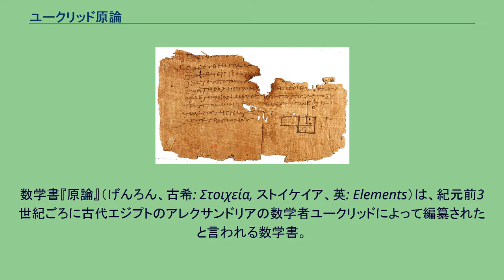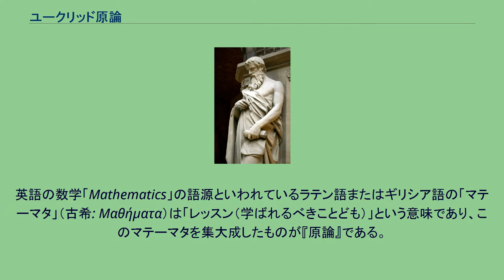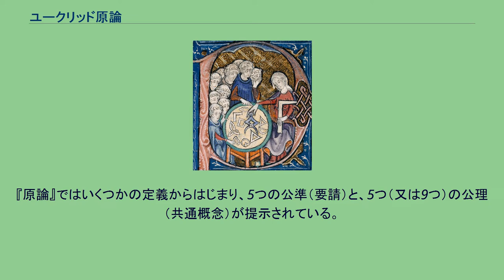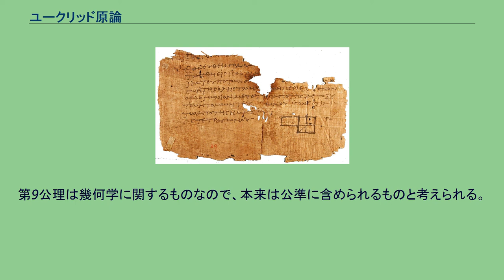ユークリッド原論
エジプト中部のオクシュリュンコスで発見された『ユークリッド原論』のパピルスの写本断片。
紀元100年ごろの作。
図は『原論』第2巻の命題5に添えられたもの。
数学書『原論』（げんろん、古希: Στοιχεία, ストイケイア、英: Elements）は、紀元前3世紀ごろに古代エジプトのアレクサンドリアの数学者ユークリッドによって編纂されたと言われる数学書。
『幾何学原論』、ユークリッド『原論』、ユークリッド『原本』とも。
プラトンの学園アカデメイアで知られていた数学の成果を集めて体系化した本と考えられており、論証的学問としての数学の地位を確立した古代ギリシア数学の集大成である。
古代の書物でありながらその影響は古代に留まらず、後世の人々によって図や注釈が加えられたり翻訳された多種多様な版が作られ続け、20世紀初頭に至るまで標準的な数学の教科書の一つとして使われていたため、西洋の書物では聖書に次いで世界中で読まれてきた本とも評される。
しかし、著者のユークリッドに関する資料は乏しく実在性を疑う説もあり、原論執筆の地がアレクサンドリアであることに対する明確な根拠も無い。
英語の数学「Mathematics」の語源といわれているラテン語またはギリシア語の「マテーマタ」（古希: Μαθήματα）は「レッスン（学ばれるべきことども）」という意味であり、このマテーマタを集大成したものが『原論』である。
ユークリッド原論の内容は幾何学、比例論、数論、無理量論(無理数)からなる。
このうちで幾何学については、議論の前提の一つである平行線公準の必要性が疑問視されて19世紀に非ユークリッド幾何学が成立したため、原論と同じように平行線公準を正しいとした前提から論じた幾何学は、原論以後に得られた成果も含めてユークリッド幾何学と呼ばれる分野になった。
全13巻で内容は以下の通り。
平面の初等幾何について述べられているのは1、2、3、4巻と6巻。
ただし、この内容はユークリッド本人の業績というよりは、それ以前にピタゴラス学派等の貢献により、ユークリッドの時代より前から既に体系化されていた情報を再編纂したものである可能性が高い。
また、5巻、12巻は当時のプラトン学派数学者エウドクソスの業績であるし、10巻、13巻は同じくプラトン学派のテアイテトスの貢献によりもたらされたものと考えられる。
よって、ユークリッド本人は主に既存の知識と最新の学術成果を付け加えて、『原論』を編纂したものと考えられる。
14巻、15巻も存在するが、それらはユークリッドの時代より後になって付け加えられたものだと考えられている。
ハイベア・メンゲ編纂の『エウクレイデス全集』では第5巻に14巻、15巻がスコリア（古注）とともに収録されている。
『原論』ではいくつかの定義からはじまり、5つの公準（要請）と、5つ（又は9つ）の公理（共通概念）が提示されている。
議論の前提となる点や線、直線、面、角、円、中心などの概念が定義され、次のような5つの公準を真であるとして受け入れることにより、作図の問題の基礎を明確にしている。
任意の一点から他の一点に対して直線を引くこと 有限の直線を連続的にまっすぐ延長すること 任意の中心と半径で円を描くこと すべての直角は互いに等しいこと 直線が2直線と交わるとき、同じ側の内角の和が2直角より小さい場合、その2直線が限りなく延長されたとき、内角の和が2直角より小さい側で交わる。
これらのうち5番目の公準については古代より、他の公理、公準に比して突出して複雑であることから、自明とするには疑問とされていたが、この疑問により、近代に至ってこの公準が成立しないとする幾何学である非ユークリッド幾何学の発端となる。
さらに公準の後に次のような公理が示される。
これはあらゆる学問に共通の真理として受け入れられるものであり、研究において常に参照すべきものとされている。
同じものに等しいものは、互いに等しい 同じものに同じものを加えた場合、その合計は等しい 同じものから同じものを引いた場合、残りは等しい ［不等なものに同じものを加えた場合、その合計は不等である］ ［同じものの2倍は、互いに等しい］ ［同じものの半分は、互いに等しい］ 互いに重なり合うものは、互いに等しい 全体は、部分より大きい ［2線分は面積を囲まない］ ただし［］で囲まれた公理は公理に含めないことがある。
第5公理は第2公理から導かれる。
また...